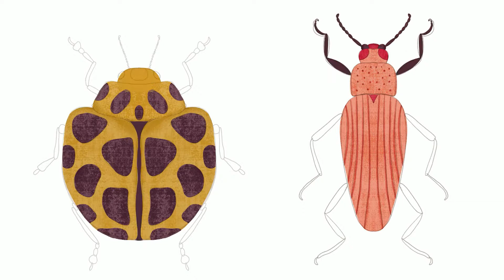Using the Symmetry tool in Procreate